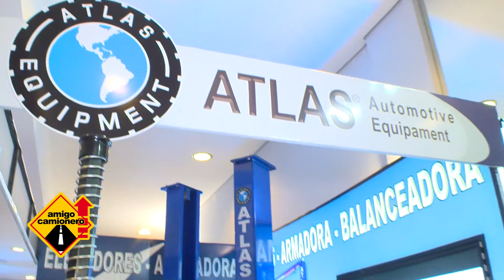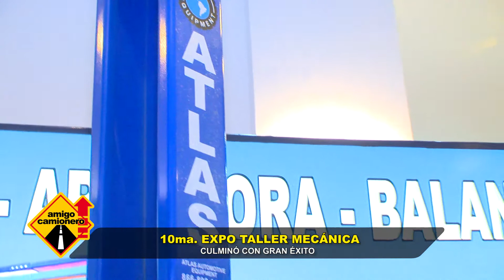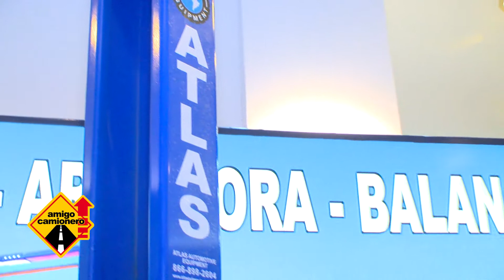Expo Taller 2017 - BR1 Equipamientos - Atlas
BR1 Equipamientos en la Expo Taller 2017 con elevadores americanos Atlas - Bruno Fiore, BR1 Equipamientos / Atlas Automotive Equipment.